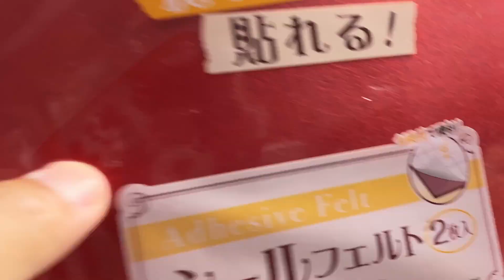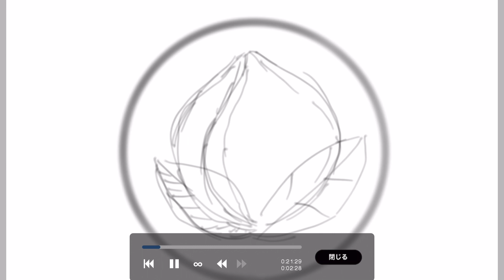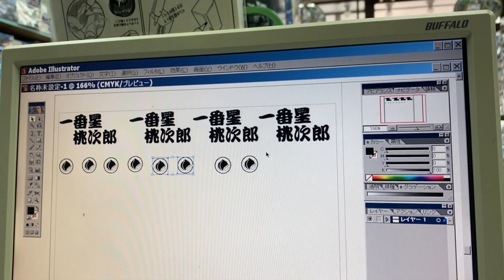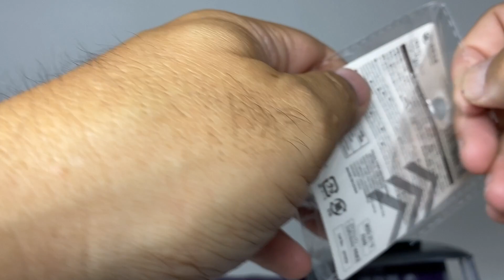トラック野郎 一番星 天下御免を作る 第６回 バンダイ 1/20 超大型 ビニール袋で垂れ幕 内装をつくる 音声調整再アップロード版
トラック野郎シリーズ、一番星　天下御免　バンダイ1/20 超大型サイズのデコトラプラモを作成します。
ガンプラ以前のバンダイのヒットシリーズとなったトラック野郎シリーズ。
現在では希少になり、プレミア価格で取引されることも多いです。
貴重なキットを番組をご覧いただいているツッチーナリ様からお預かりし、
制作して参ります。
ツッチーナリ様、ありがとうございます。

６回目、内装を作ります。

畳はセリアのミニ畳を分解し再利用させていただきました。
ダッシュボードにはダイソーフェルトシールを張り込み、
運転席は豹柄塗装を施し、ドア側内装には和柄のデコマスキングテープを使用しました。

悩んだのは垂れ幕でした。
ミリタリーモデルの幌やテントみたいに紙や和紙、ティッシュに木工ボンドで固めるというのも試してみたのですがうまくいきませんでした。
手元にあったビニール袋にミッチャクロンで下地処理。
アクリル塗装をして失敗。
ラッカーでやったらようやく表面が安定しました。
「一番星　桃次郎」と桃の家紋？が問題でしたが、
いつもお世話になっている千葉県香取市のモデルショップHORIIさんにご相談したところ、白デカールの作成をご快諾いただきました。

次回はシャーシ、箱　キャブ外装の塗装に入ります。